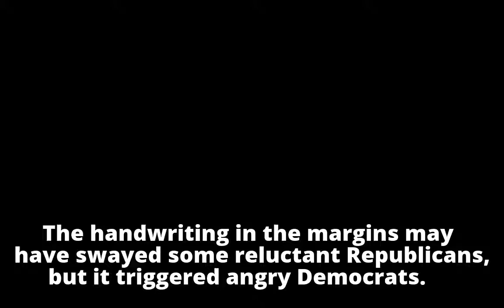Dems furious over last-minute notes scribbled into tax bill